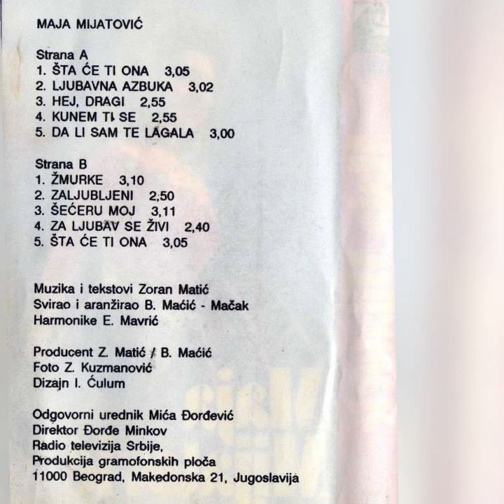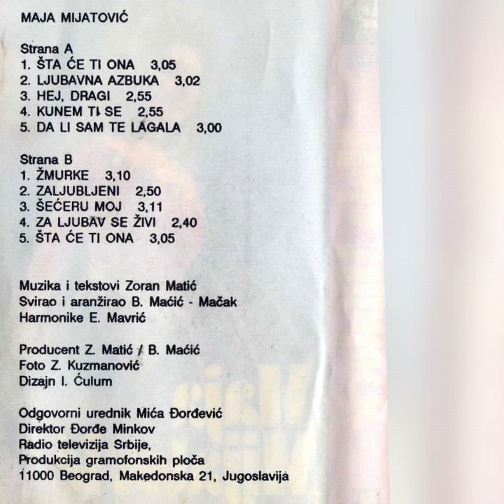Maja Mijatović - Žmurke